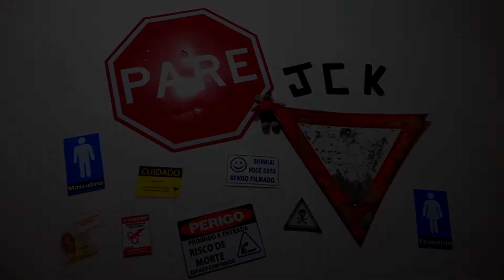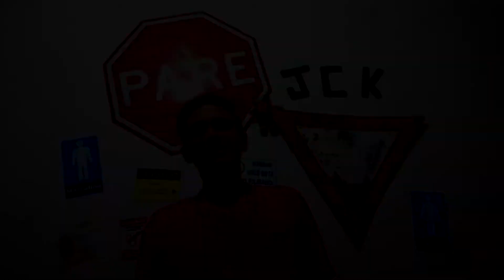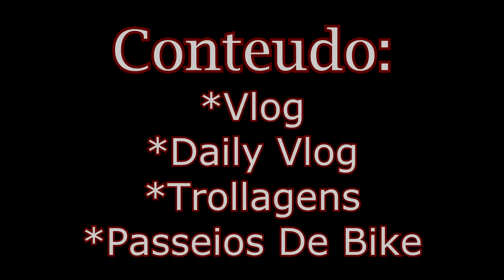#1 Video Do Canal - Conteudo!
Skype: Jonas Chiquito Kochan